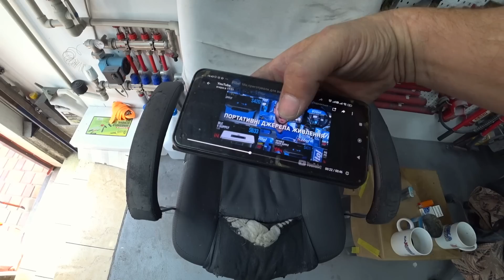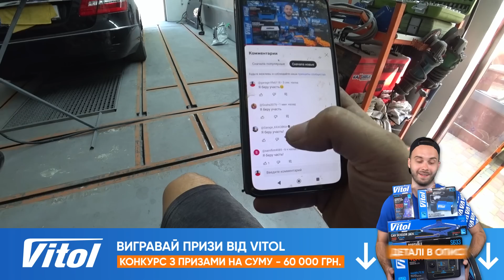Mercedes-Benz W212 . Дубль два.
☝️ Прийняти участь у конкурсі з призами на 60 000 грн.

Фотопечать на чашках. Фото, логотипы, реклама.

Креативный планшет для рисования, 8,5 дюймов.
Набор стопор для гидравлической линии.  8 шт.